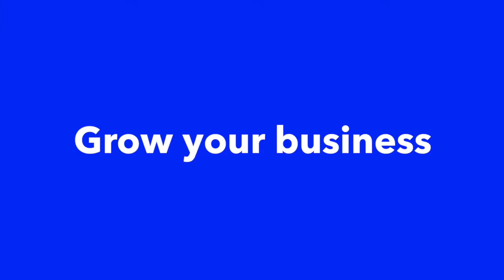Chamber New Members 2015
In this video, new members that joined the Cairo-Grady County Chamber of Commerce share why they joined the Chamber and encourage others to join them.